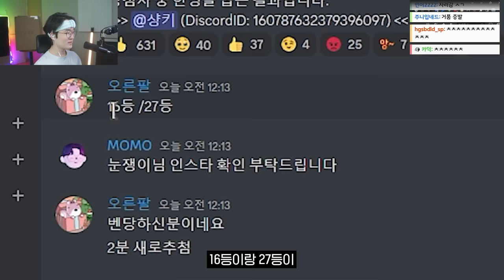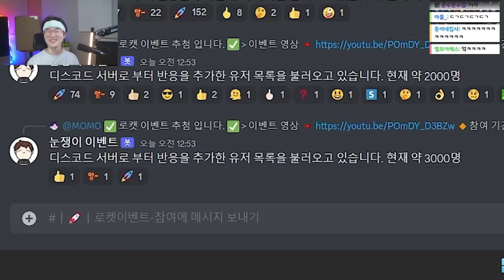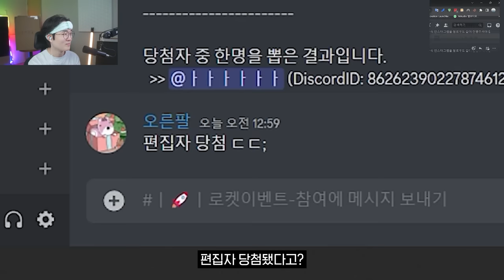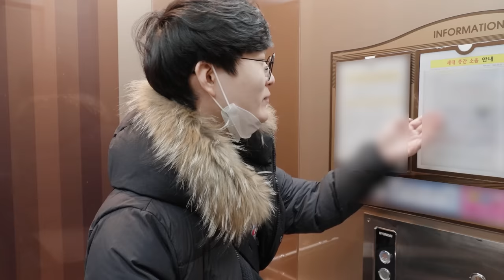이걸로 트위치 전세계 시청자수 1등 찍었습니다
▶ 스펙
제품명 :  이벤트
가격 :  자주하는편